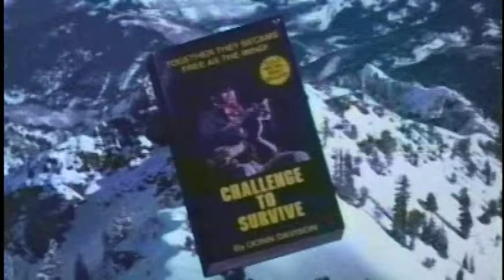CHALLENGE TO SURVIVE (1977) Trailer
Family adventure survival film with William Shatner and Mel Tormé.